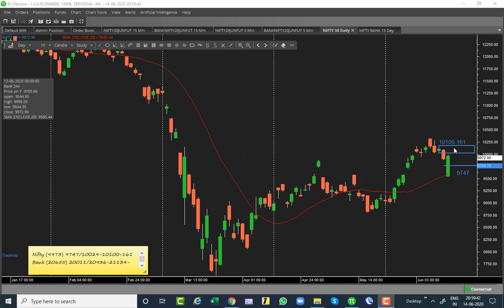Nifty 15 6 20